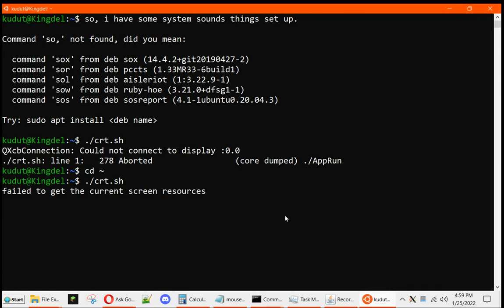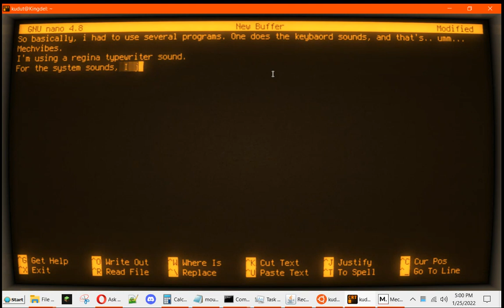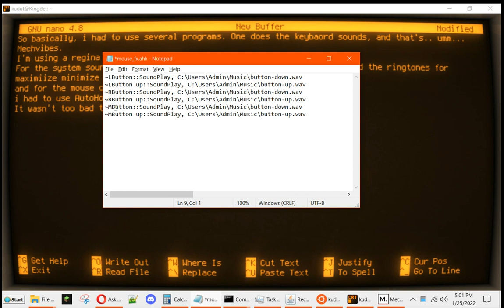ASMR Listen to my computer respond to me as I type and use the mouse. Satisfying.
ASMR Listen to my computer respond to me as I type and use the mouse. I used Mechvibes for the keyboard sounds, Windows system sounds for the ring tones effects, and AHK for the mouse up / mouse down sounds. I split a single button press into its up and down parts in Audacity.

how to:
a)
for keyboard sounds.

b)
b) The mouse up / down is this script, which is just a "thunk thunk" noise with the mouse:
You install and save the following in a text file and run it.
You can also use it to customize key sounds or other things.

c) The mystical sounds are this set from Windows. They're built in from Windows 8 onwards.
and come with Windows 8 and above. I'm using Win10.

Some of the events you can attach the sounds to:
Start Navigation: Will play a sound when you open files and folders using File Explorer.
Open Program: Will play a sound when opening applications.
Close Program: Will play a sound when closing applications.
Maximize: Will play a sound when maximizing application windows.
Minimize: Will play a sound when minimizing application windows.